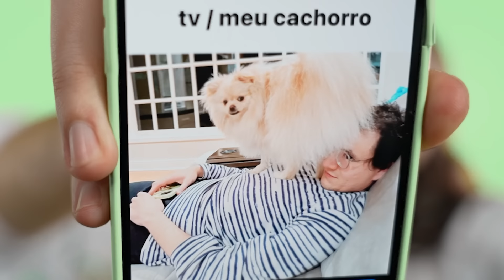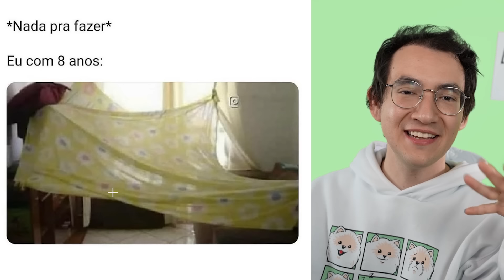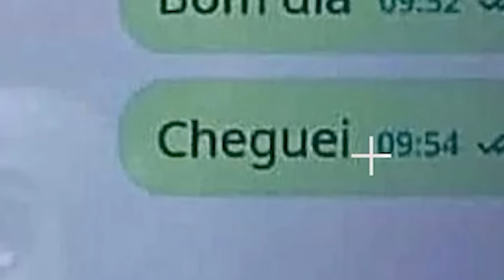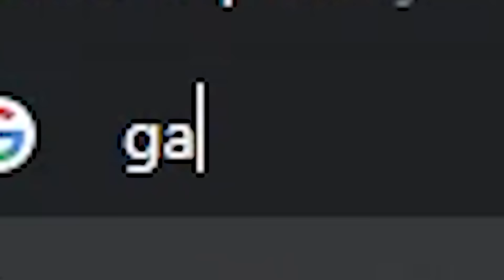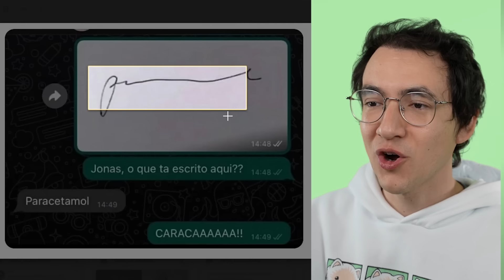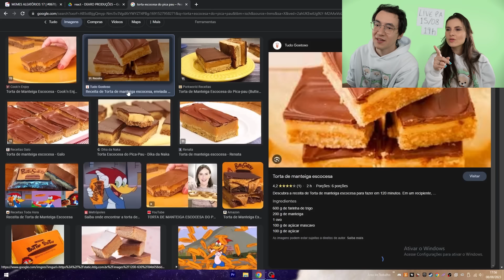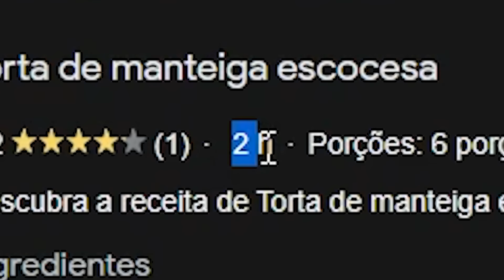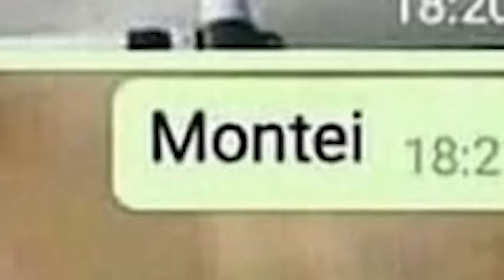POR ESSA VOCÊ NÃO ESPERAVA HEIN | Dearo e Manu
Apresentação: Gabriel Dearo e Manu Digilio
Direção: Lucas Precinoto
Edição: Zorks Studios
Thumbmaker: Kauê Mendes